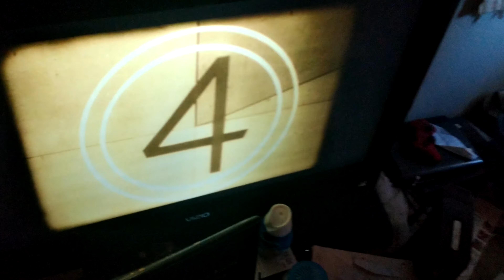STONE COLD STEVE AUSTIN OWNS TRUMP TO KICK-OFF MONDAY NIGHT WAR UNIVERSE MODE